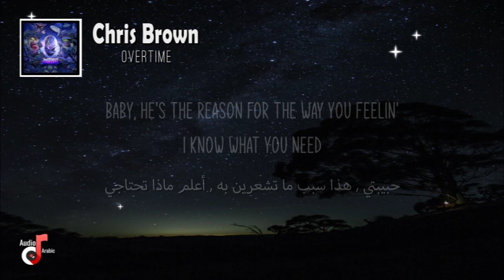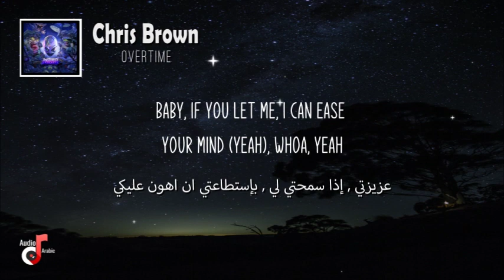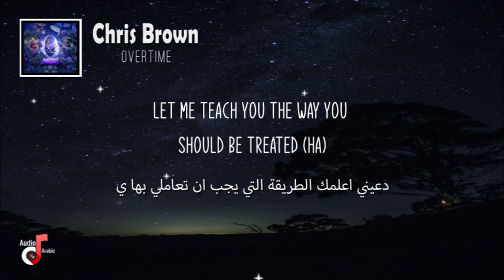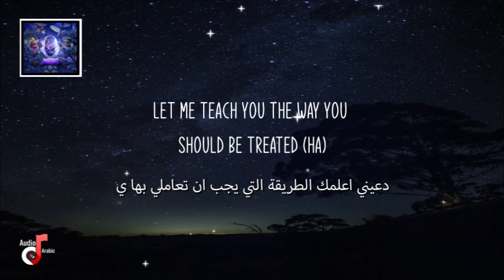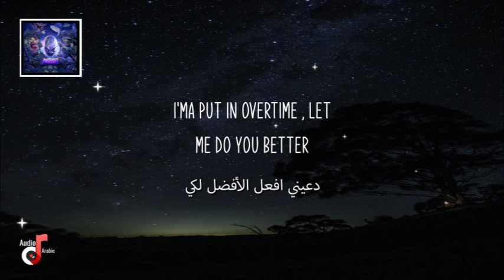Chris Brown - Overtime مترجمة [Lyrics]❤❤💖❤❤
I Dont make this music I just make the video with arabic translation and lyrics.